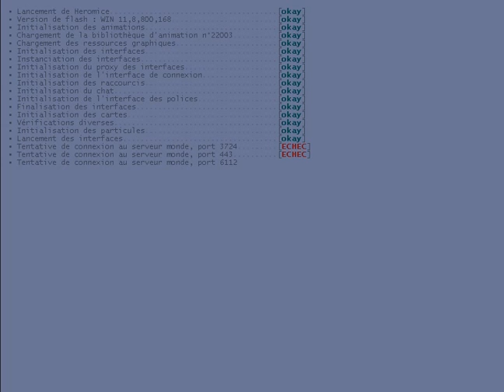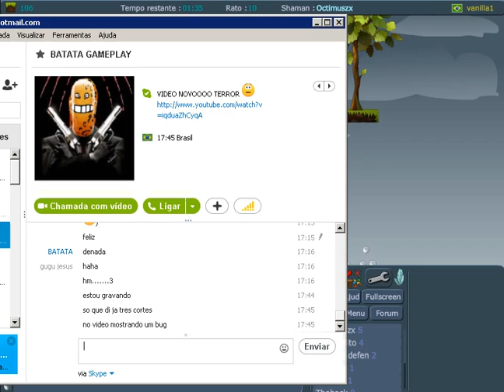bug dos titulo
primeiro video do canal ajuden pf sou nob no transformice kk link do jogo jente javem com 9999999 mil queijos e morangos
blz